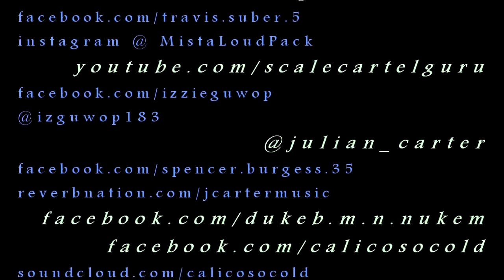OFFICIAL VIDEO Real Muzik - Fresh Demarco